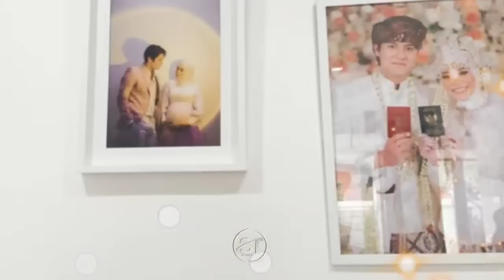🔴SUASANA RUMAH, PERTAMA KALI LESTI-BILLAR MELIHAT BABY L